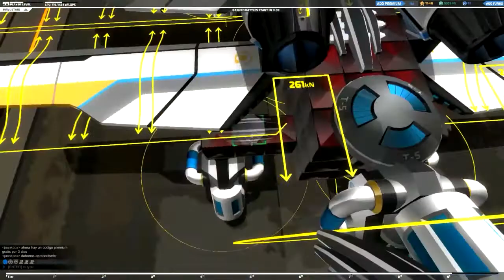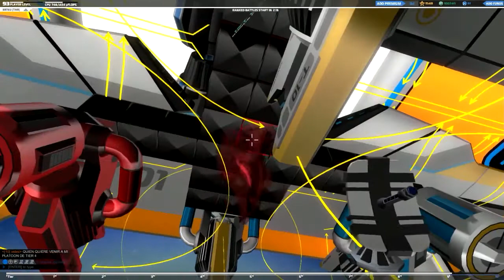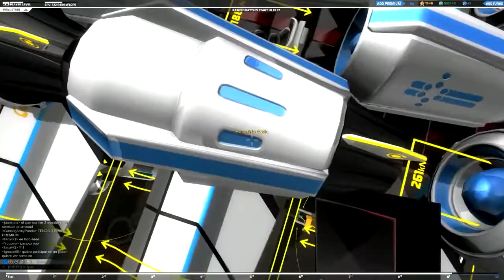como construir un tanque 10 tier 10 avion ligero curativo